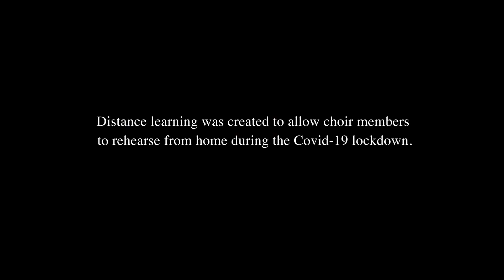All Around My Hat Alto rehearsal